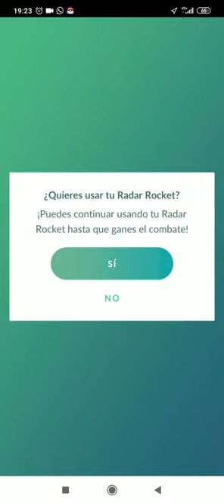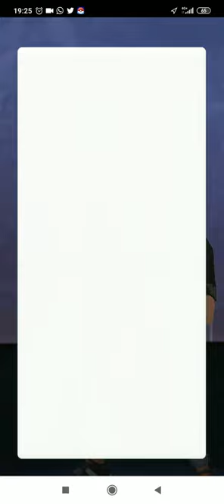Derrotando a Arlo con SOLO un POKEMON BLAZIKEN || POKEMON GO